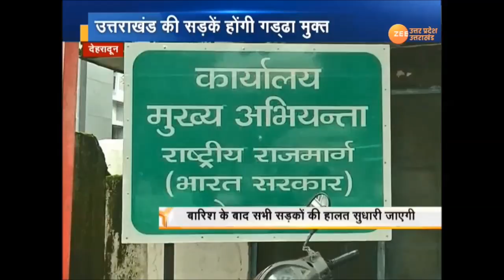देखिये उत्तराखंड Top News